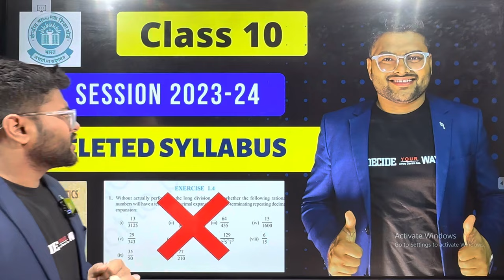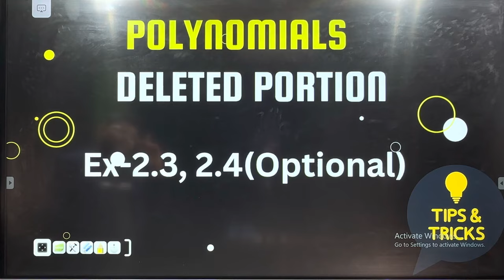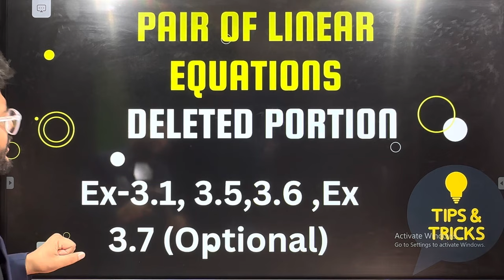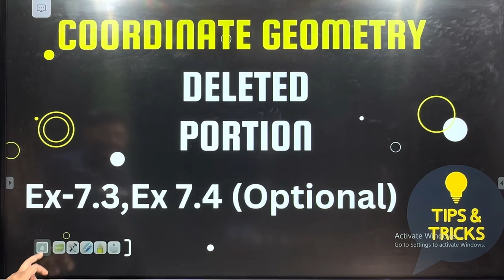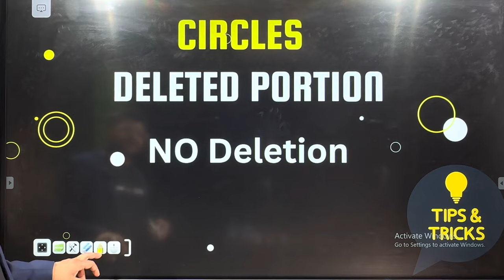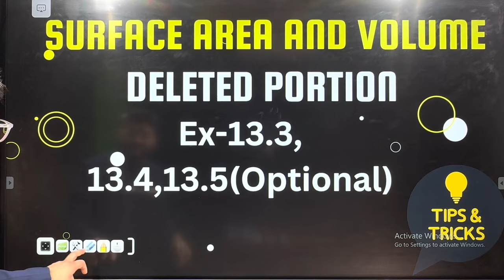Class 10 Maths Deleted Portion For Session 2023-24 I Class 10 Maths Deleted Syllabus by Ashish Sir